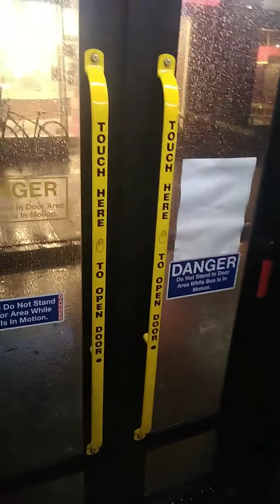Black is Beautiful and God does not have a penis or vagina